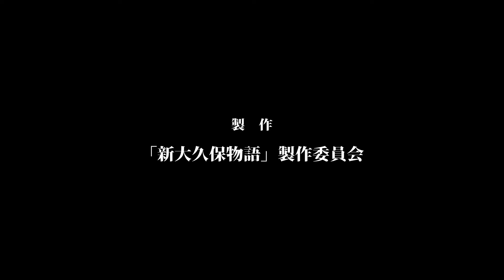K-POPアイドル「MYNAME」初主演・『新大久保物語』予告編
‹作品情報›
『新大久保物語』
出演：「MYNAME」（コヌ、インス、セヨン、ジュンQ、チェジン）